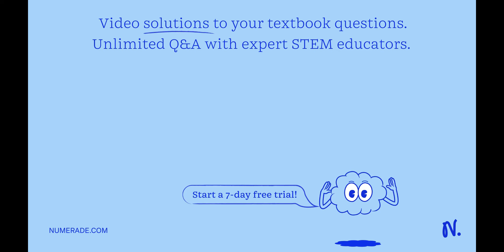A baseball player went up to bat 350 times in a season. He hit the ball 100 times. Find the rate of…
A baseball player went up to bat 350 times in a season. He hit the ball 100 times. Find the rate of balls hit to times at bat. Express as a simplified fraction.